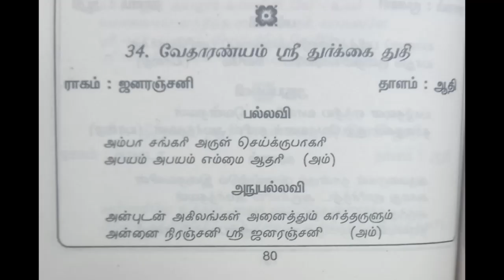Ambasankari Arul Sei Kirupakari || Navaratri Thuthi || Padmanabhaaganam